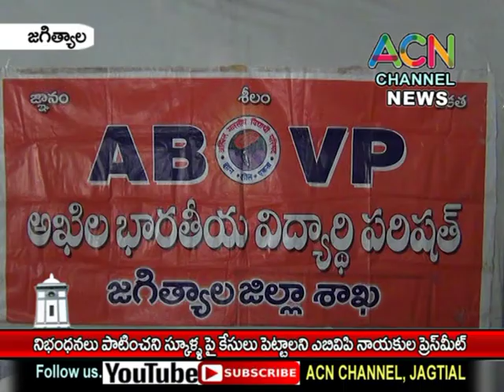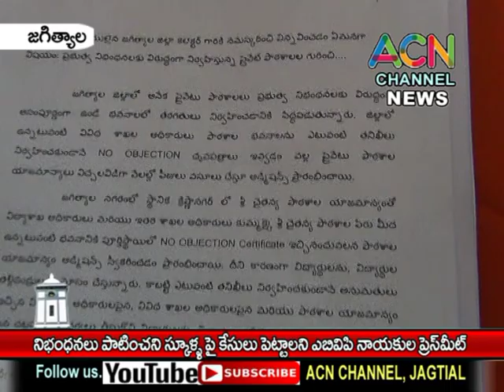జగిత్యాల : పట్టణంలో నిబంధనలు పాటించని స్కూల్ పై కేసు నమోదు చేయాలనీ ABVP ప్రెస్ మీట్